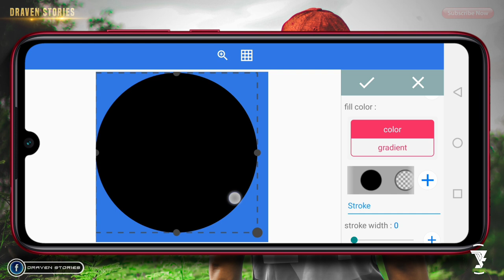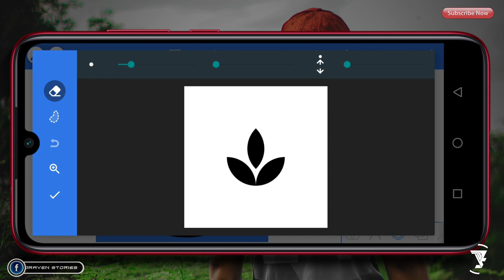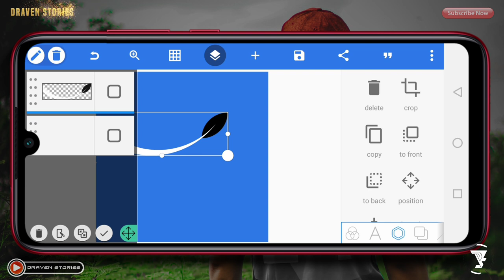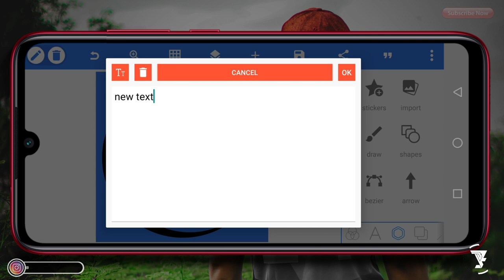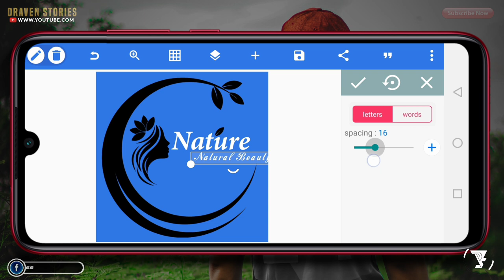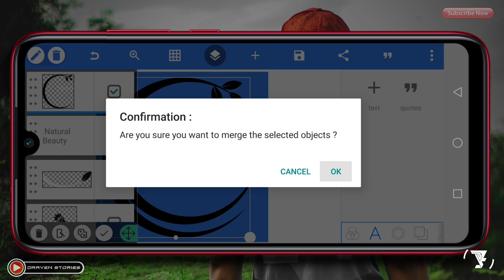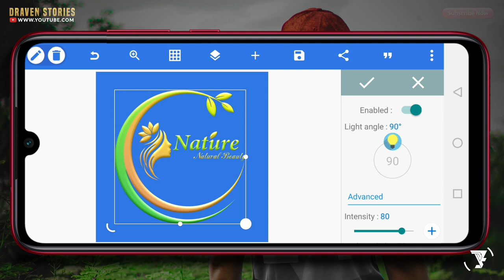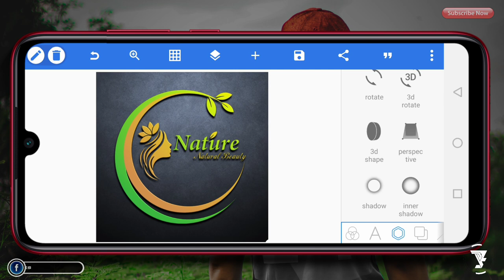Desain Logo Natural di Pixellab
Desain logo natural dengan logo bentuk lingkaran dengan logo inisial bisa kalian buat dengan mudah di Pixellab menjadi logo paling keren. Cara membuat logo bentuk lingkaran di Pixellab adalah tutorial logo paling keren.

MATRIAL PROJECT